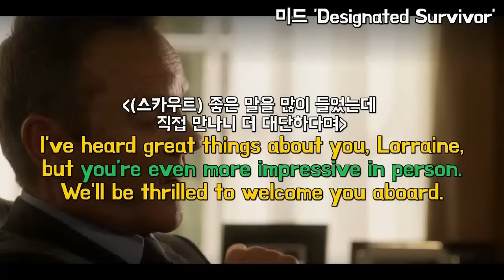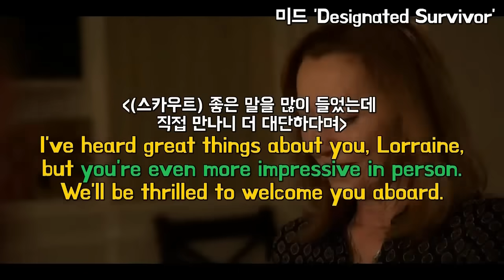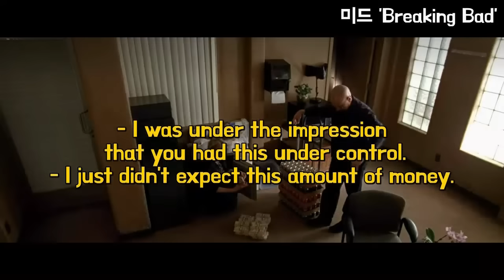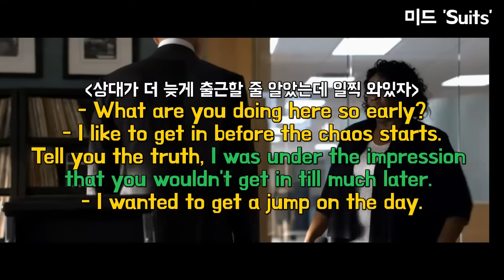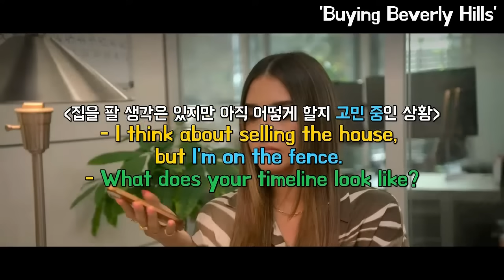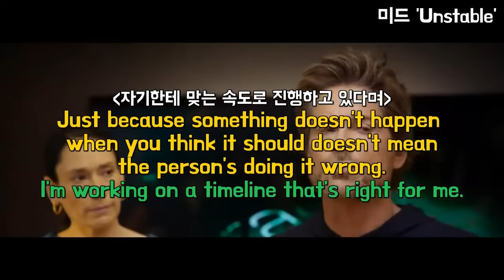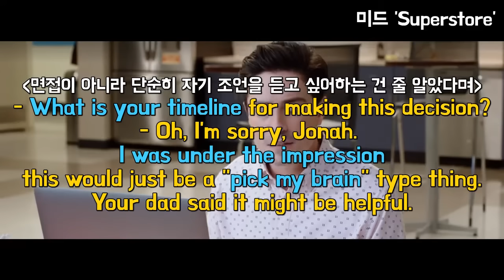잘못 생각했을 때 I was under the impression을 쓰세요🫠👉👈(pick one's brain, timeline까지 정리💙)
네이티브는 평소 일상에서 정말 자주 쓰지만 정확한 활용법을 확실히 익혀두지 않으면 은근 쉽게 쓰기 힘든 I was under the impression~, pick one's brain, timeline을 정리해드리려해요🤓🧡 우리도 평소 쉽게 쓸 수 있는 활용도 높은 실전 예문들로 영상을 꽉- 채웠으니 오늘 이 표현들과 확실히 정붙여주시길 바라요🙏✨

0:00 intro
0:38 impressive work!🔸
1:19 make a good first impression🔸
1:57 I was under the impression.🟢
2:32 두 가지 상황에서의 활용⭐️
6:36 timeline 🟢
8:47 pick one’s brain 🟢